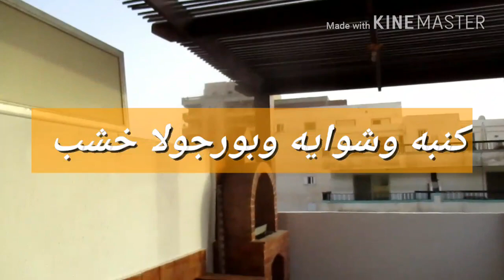شقه دوبلكس بالروف 200 م 4 غرف و2 حمام و 2 ريسبشن للبيع بالتقسيط بالفرش في شارع رئيسي في اسكندريه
شقه دوبلكس بالروف 200 م 4 غرف و2 حمام و 2 ريسبشن للبيع بالفرش في شارع رئيسي بالتقسيط في اسكندريه رابع نمره للبحر
✍ المواصفات : التقسيم الداخلي : موقع مميز جدا فيو رائع للبحر
(4 غرفة نوم - 2 ريسبشن كبير - طرقه توزيع للغرف - 2 مطبخ امريكاني- 2 حمام - تراس كبير رائع - سلم داخلي - اسانسير- كنبه وشوايه وبورجولا بالروف)
الطابق ,,, السادس بالروف بحري
✔ مسجله بعقود ملكيه في جمعيه 6 اكتوبر للقوات المسلحه
✔المساحة 100 متر + 100 متر بالروف ,,, ✔ التشطيب الترا لوكس
💸 السعر تقسيط ,,, 790 ألف
50 % تعاقد واستلام فوري والباقي حتي 24 شهر